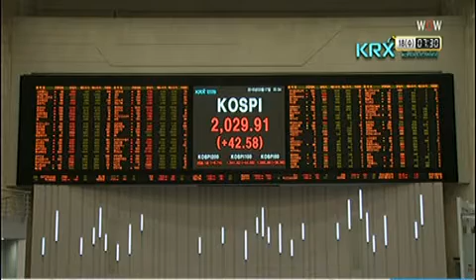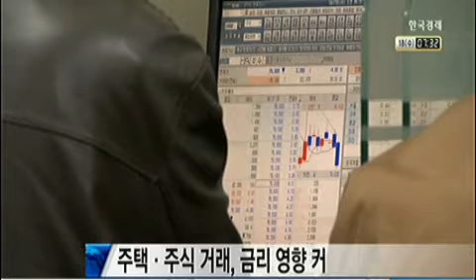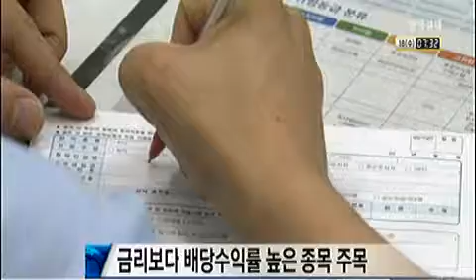코스피 2030 육박…자동차·해운 등 주목